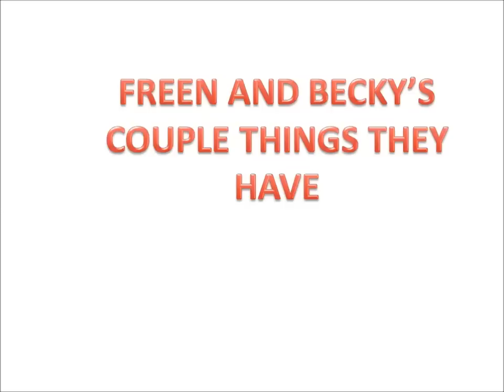WHEN FREEN AND BECKY HAVING A COUPLE THINGS AND THAT IS LOU AND CLEAR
BECKY AND FREEN HAVING A COUPLE THINGS..